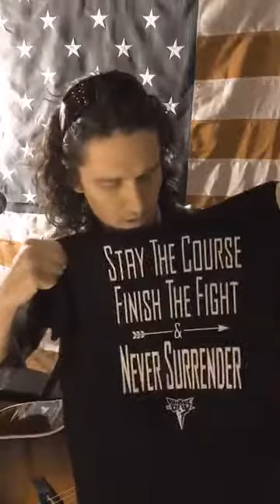DAVE BRAY USA - INTO THE MYSTIC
Music Available at: Itunes, Amazon, CDBaby, Spotify and other digital markets.

BOOKING/PR:
Becky Bray
Artist Management
Dave Bray USA™ Music